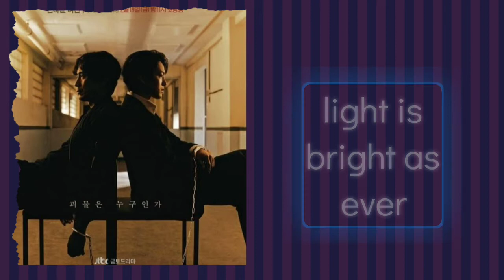카더가든 (Car, The Garden) – Empty Lyrics Beyond Evil OST Part 3